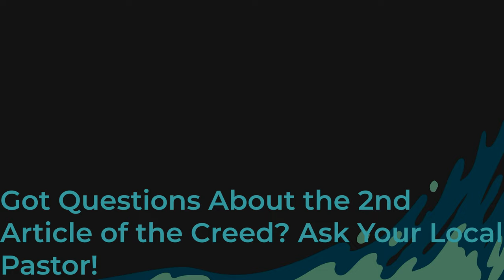The Second Article: What Jesus Did FOR YOU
What should we know about the Second Article of the Apostles Creed? ✝️

It centers on Jesus Christ, the second person of the Trinity. 👑✨

But more than that, this is about what Jesus did FOR YOU. 🙏❤️

Jesus is more than a role model; He is God made man, who came to earth, suffered, died, rose again, and ascended to judge. 👑💔✝️🌅

Jesus didn’t purchase us with gold or silver but with His own blood.🩸

It’s a scandalous love story where the Son of God gave up everything to make you His own.💞

Like the parable of the treasure in the field… 💎🌾

This is not a lesson about what you must give up, but a reflection of how much God values you. 🤲❣️

You are worth what was paid for you, and that price was the death of Jesus. ✝️💔

The Son of God left the glories of heaven, gave up everything, put on human flesh, came to us, purchased the field, purchased all of us with His precious blood.. 👶🌍💧

Even in your worst moments, Jesus’ death and resurrection secure everything for you. 🌅🙌

We are forgetful, which is why it’s essential to hear this gospel message repeatedly . . . 📖💬

The message that Jesus died and rose for you is the core of everything we do in the church, shaping pastoral care, sermons, and our daily lives. ⛪🗣️

We’re prone to wander. We still struggle with sin. Yet, Christ even died for that. He died for ALL of our sins — past, present, and future. 🛤️🕊️

We need to hear this message over and over and over again. 🔄🔄🔄

It's so good and so true and so profound that it captures our life to know that we're forgiven, that Jesus is ours and we belong to Christ. 💖👑

Contributor Rev. Harrison Goodman is the Higher Things Content Executive.

Contributor Matt Richard is Pastor of St. Paul's Lutheran Church in Minot, ND.